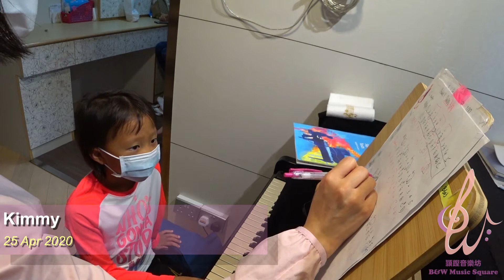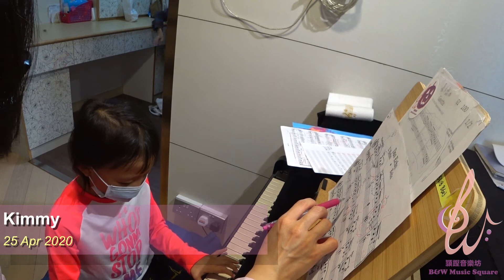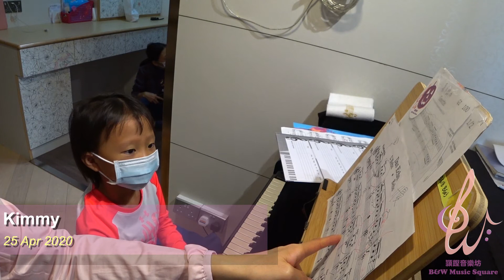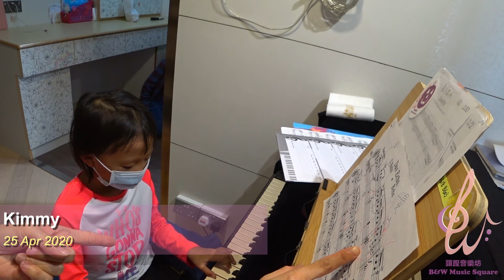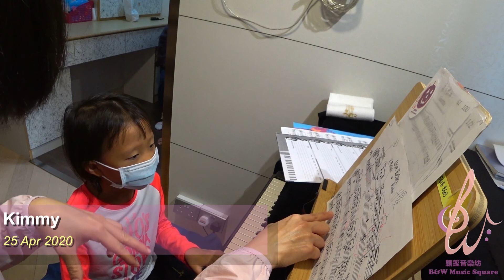2020 04 25 Kimmy